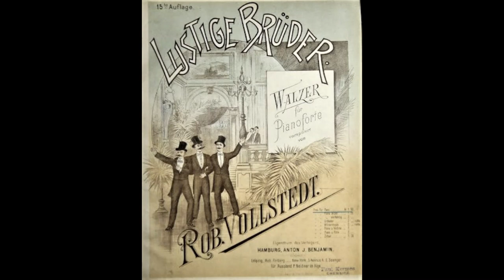LUSTIGE BRUDER - walzer (Robert Vollstedt)